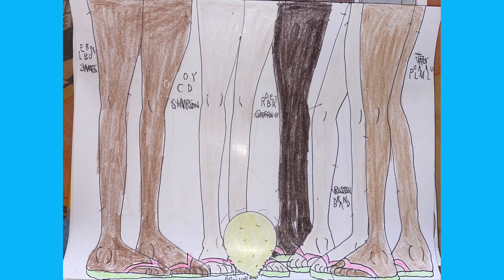Robert Griffin III - Chicken Soup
Robert Griffin III Cartune

And. - Chicken Soup